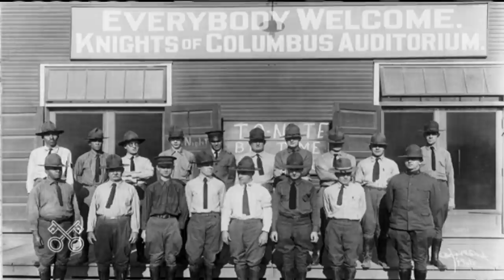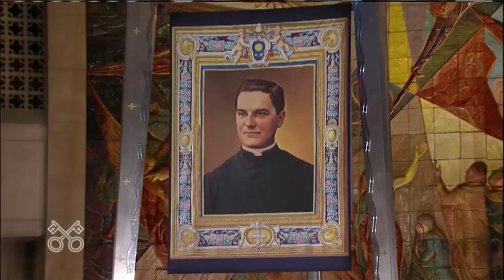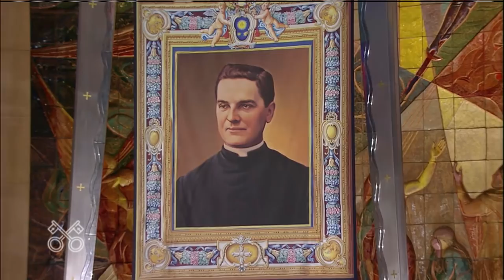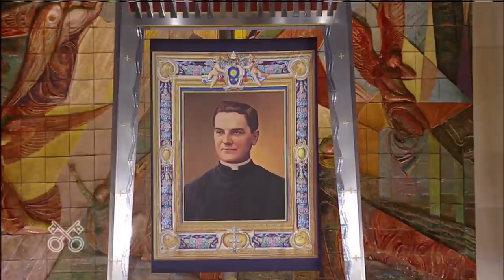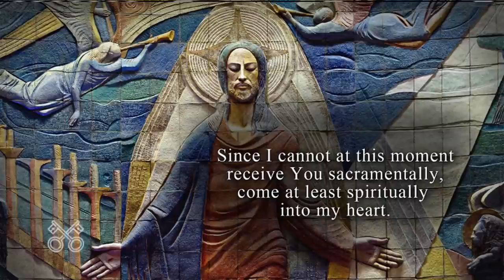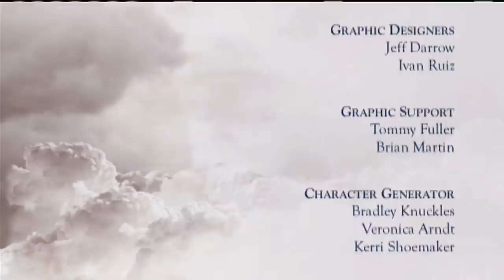Beatification of Father Michael Mcgivney - 2020-10-31 - Solemn Mass and Beatification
Live from the Cathedral of St. Joseph in Hartford, Connecticut, EWTN brings you the Solemn Mass and Beatification of Fr. Michael McGivney, the Church’s newest blessed known for his fraternal charity.